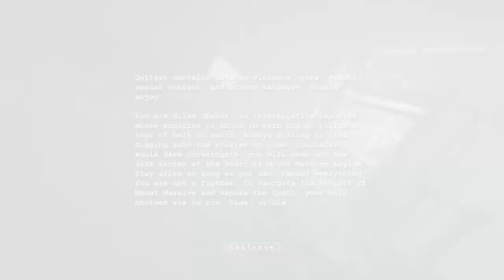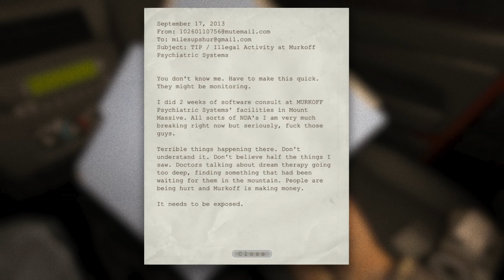Outlast | Scary Compilation {Sneak Peek}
Here is a sneak peek are the scary compilation from my livestream of outlast.

What did you all think of Outlast | Scary Compilation {Sneak Peek}

Have you ever seen Outlast | Scary Compilation {Sneak Peek} before watching this video?

And would you wanna see more videos like Outlast | Scary Compilation {Sneak Peek}